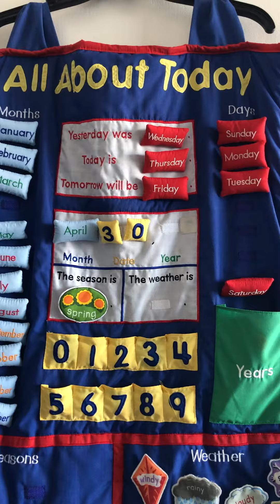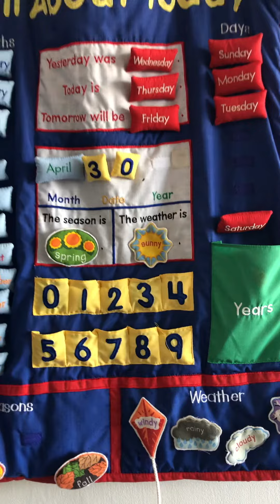All About Today 4-30-20